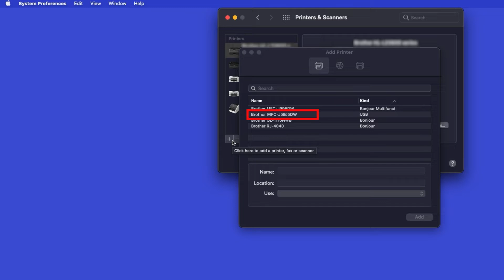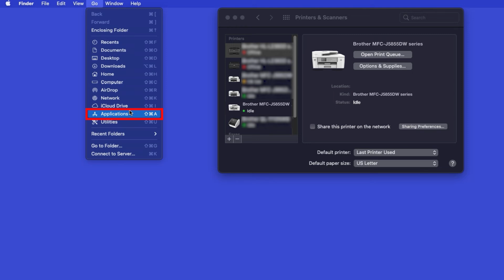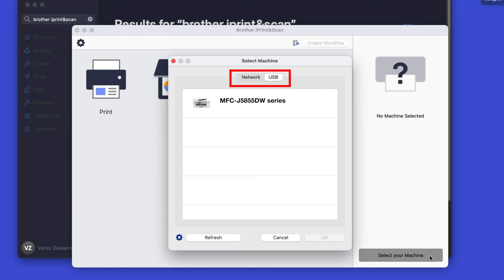Install MFCJ5855DW or MFCJ5855DW XL with USB - Macintosh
Learn how to set up your Brother MFC-J5855DW or MFC-J5855DW XL inkjet printer with a USB connection in this tutorial.

Models covered: `
Brother MFCJ5855DW

Quick Links / Table of Contents:
Intro 00:00
Models covered 00:10
Connect the cable - 00:20
Add printer in OS - 00:43
AirPrint driver - 01:03
Install iPrint&Scan - 01:42

Transcript:
Welcome. Today we’re going to learn how to install your Brother MFC-J5855DW on a USB connected computer.

This video will cover multiple models and operating systems even though your machine may not match the model on the screen the overall process will be the same. (Covers MFC-J5855DW XL usb setup too.)

Verify the connection is set to USB

Select your model, then click OK

All the functions your machine supports will now display in iPrint&Scan.

You are now ready to scan and print

Customers also searched:
Brother MFC J5855DW USB setup
Brother MFC J5855DW XL USB install